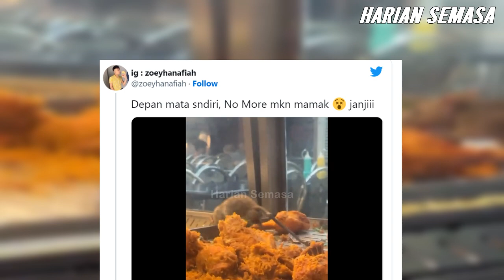Lebih 700K Views, Video Tikus Makan Ayam Goreng Mamak Tular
Tikus Makan Ayam Goreng Restoran Mamak | Tonton video sehingga habis. Apa komen anda?